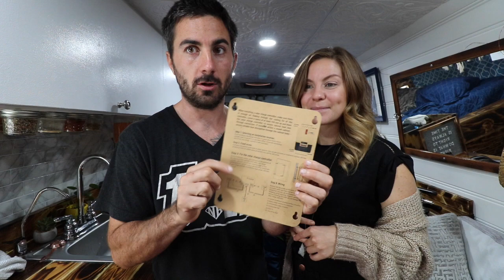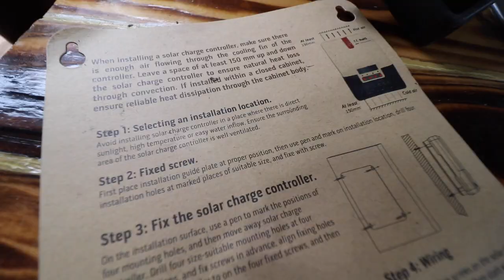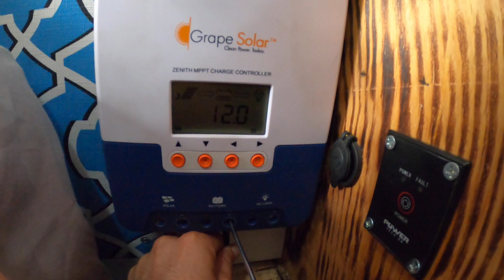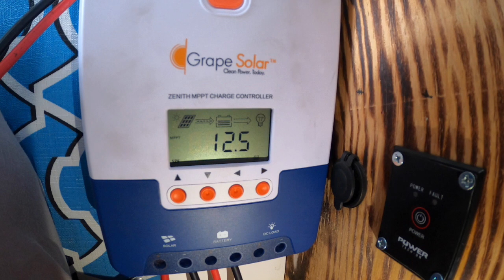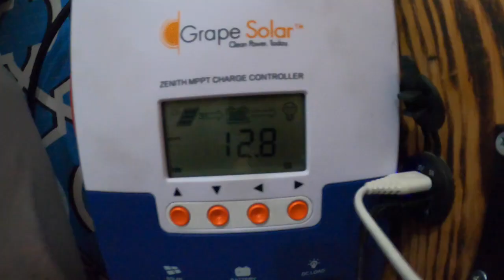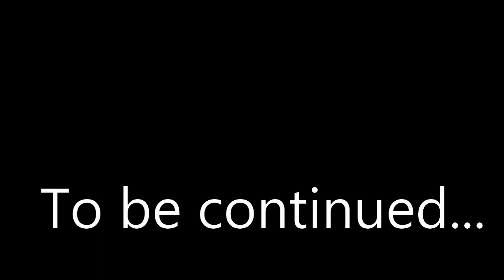Upgrade Our Off Grid SOLAR SYSTEM to Grape Solar | How to Make Solar System BETTER Part 1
This van life travel couple is getting a major upgrade to our off grid solar system. This upgrade to our off grid solar system will show you how to make solar system better thanks to Grape Solar!

Grape Solar is a USA based company out of Oregon that makes amazing solar panels, mppt controllers, inverters, and anything you need for a kick-ass solar set up.

Grape Solar Set-Up:
Our Grape Solar Inverter
Our Grape Solar Solar Panels
Connector Set
Grape Solar 100 Watt Kit
Grape Solar 100 Watt Panel
Grape Solar 200 Watt Kit

Look forward to hearing from you in the comments below or over on the blog

Camera Gear
• DSLR + Mic
• Go Pro Hero 8

Ya'll I am so excited for you to come along on this journey into vanlife with Frankie and I. We are full stoke for all the adventures to come in our tiny home on wheels.

XO Frankie and Alex